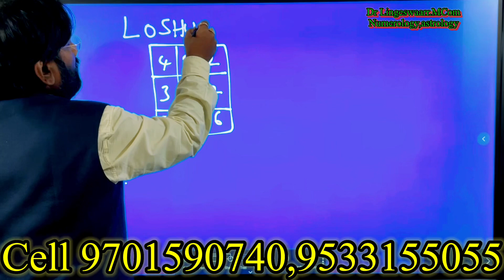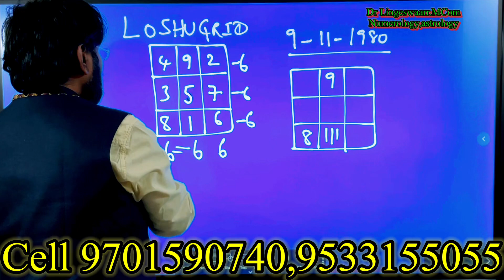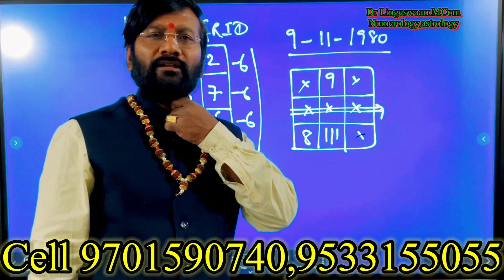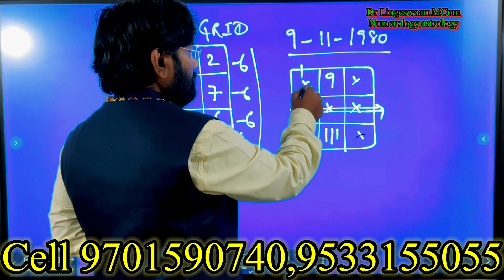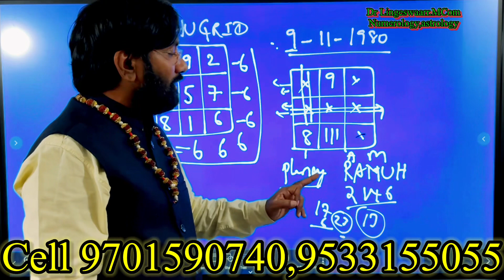Lucky Birth Date//మీ పుట్టిన తేదిబట్టి సంపాదన ఎలా ఏంటి మీరే తెలుసుకోండి//Dr Lingeswaarr astrology